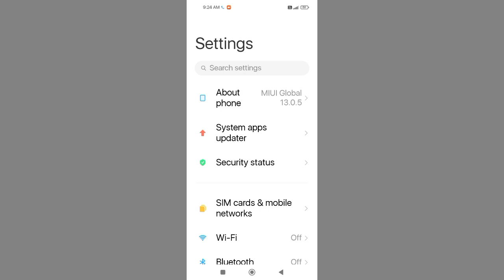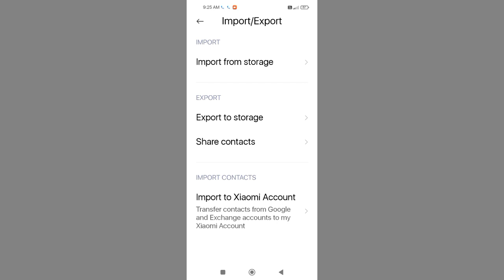Redmi K50i 5G l Contacts Number Import/Export Keyse Kre